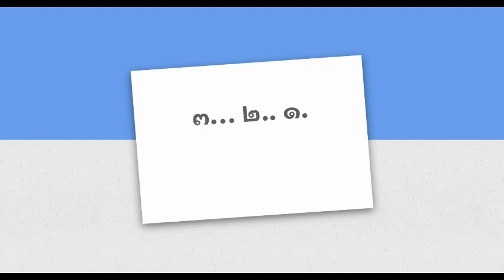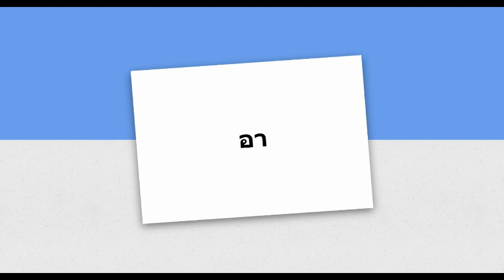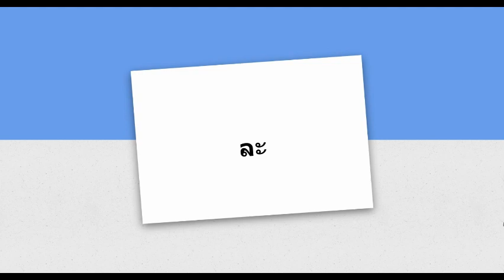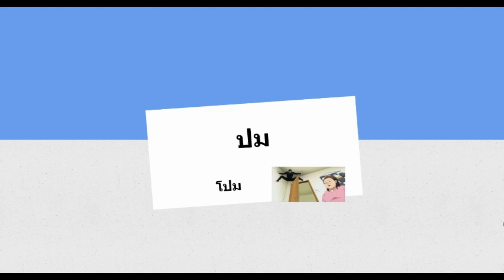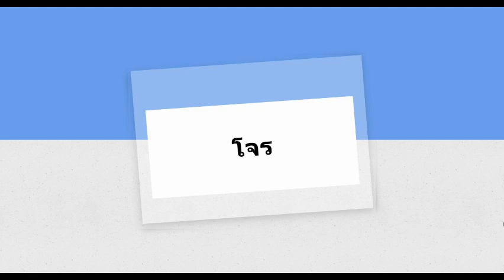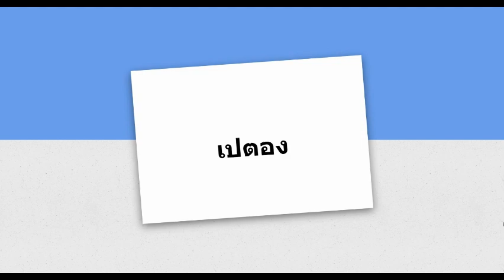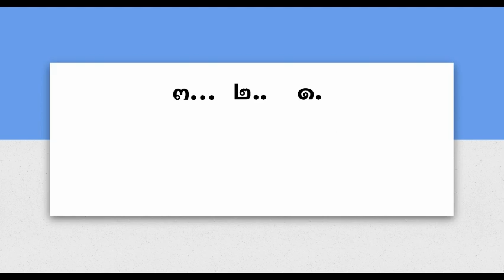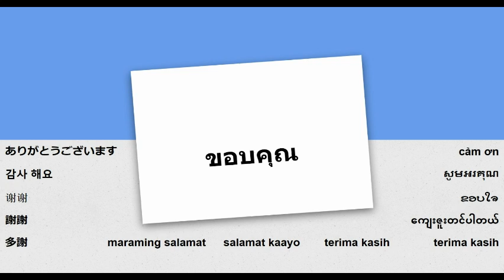タイ語の読み方を勉強 - レッスン 三 ก จ ด ต บ ป อ ะ ั ิ ึ ุ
タイ語の読み方を勉強 - レッスン 三 - 子音三、中音、無音、母音三、短音、読み練習、隠れ音一、隠れ音二、読み練習二、読み練習三